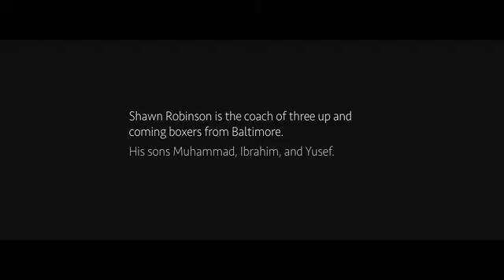G-Upnation aka Dem Robinson Boyz documentary 'G-Up'